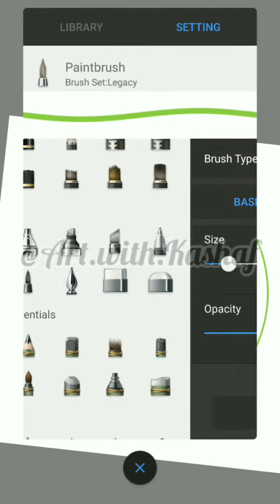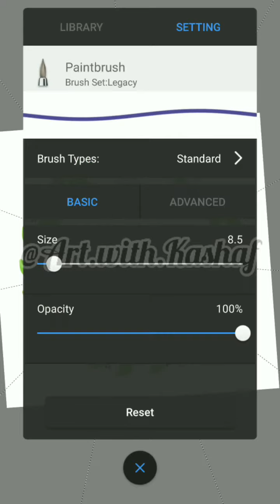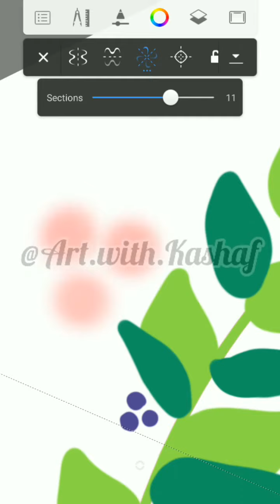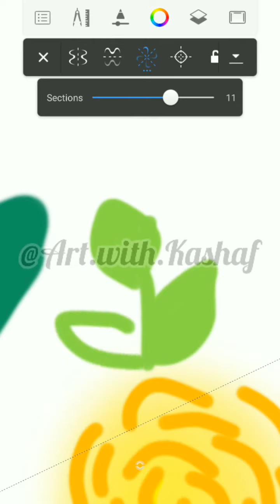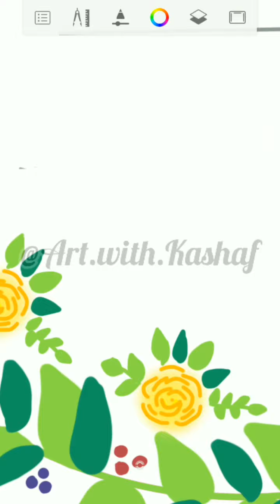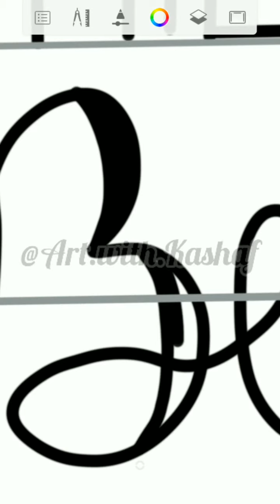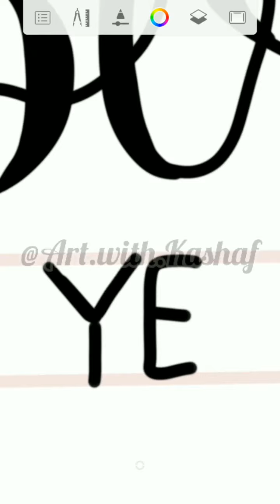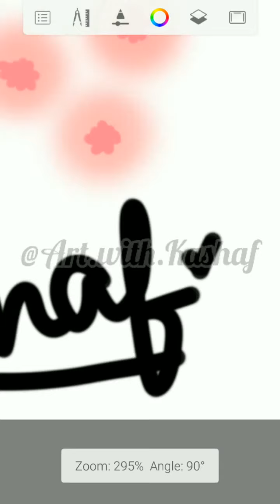Digital Flower Wreath painting with Qoute | By Art with Kashaf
Hi Guys!
Today I have made a flower wreath with quote... Hope you like it...

Sketchbook app
Any painting app

Thanks.